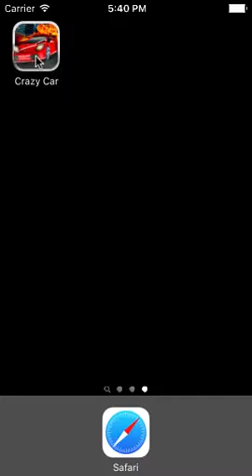Crazy Car - Free Fun Riding in Town and Streets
Have you always been a fan of car racing games? Do you love driving cars fast and stress free? If the answer to these questions is yes, you have landed up on the right page. Crazy car is one of the best racing car games where the challenge is driving fast avoiding collisions. The speed of the car gets increased as you avoid collisions. You get to earn more score when the unexpected bridge comes up. Also, you get to select new cars from garage and new streets if you collect more coins. This super exciting game with excellent graphics and easy control guarantees fun. The most interesting thing is that, you can share your score on social networking websites and get the score update don the leader board.

About Brainvire